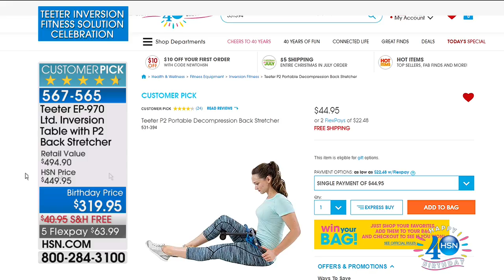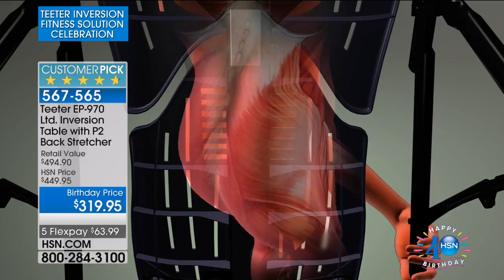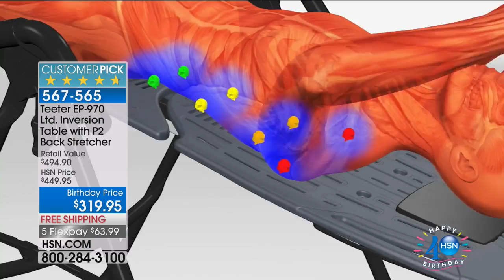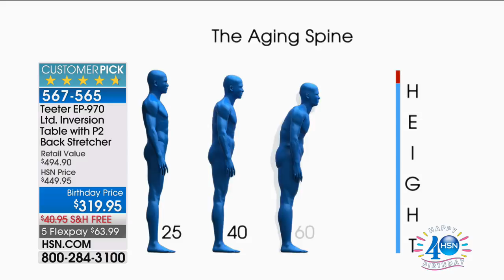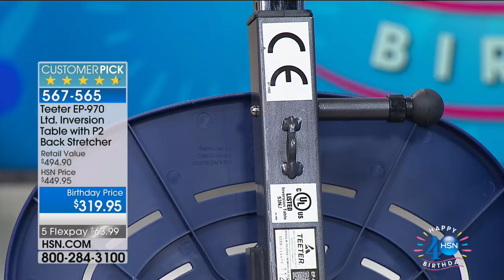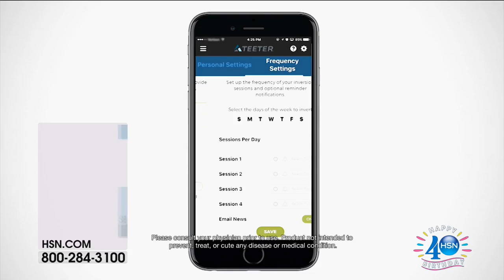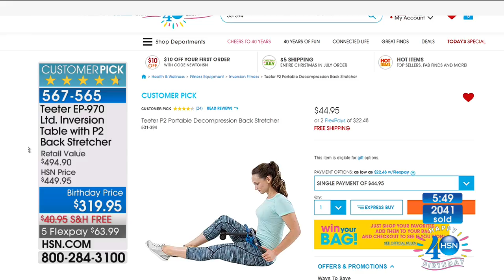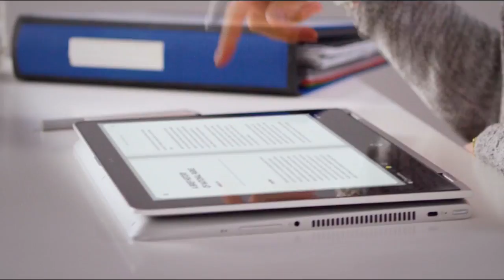HSN | Teeter Inversion Fitness Solution Celebration 07.22.2017 - 08 PM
Roger Teeter Inversion Table, relieves stress and improves posture, natural relief for all ages. Since 1981, inversion has been my work passion. Today, I am fortunate to have turned over the day-to-day running of the business to my daughter, Rylie, and her husband, Chris, and I focus on what I love, sharing the benefits of inversion. Celebrate HSN Birthday